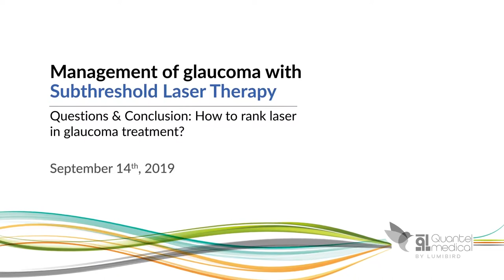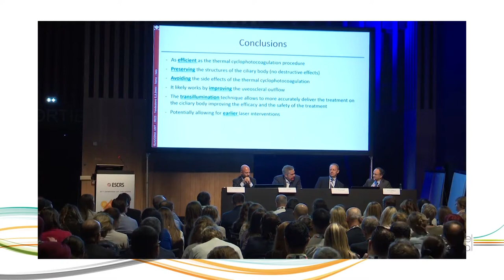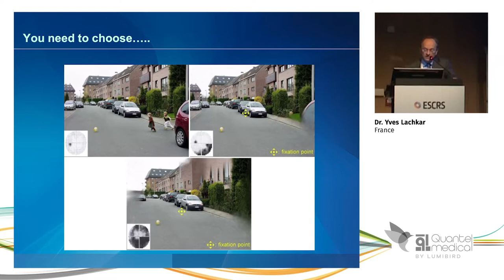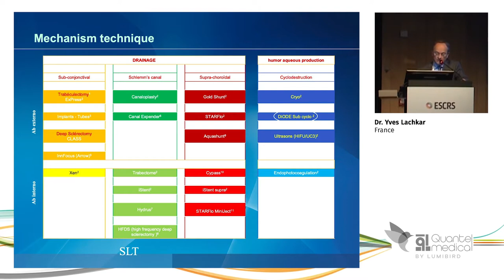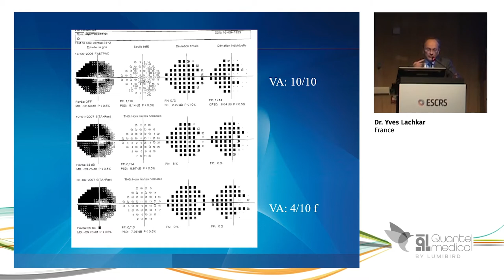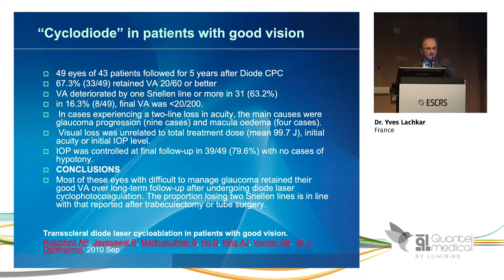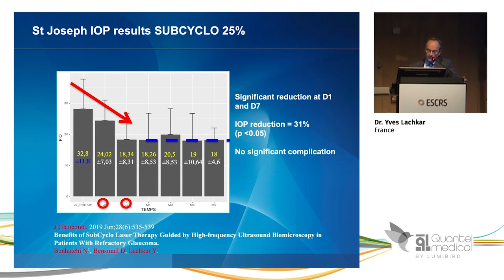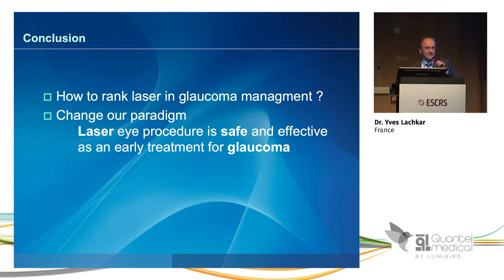ESCRS 2019 - How to rank laser in glaucoma treatment?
ESCRS 2019 - How to rank laser in glaucoma treatment? - Yves Lachkar